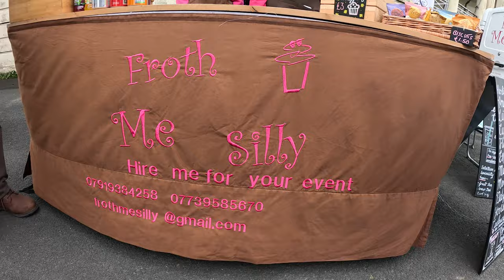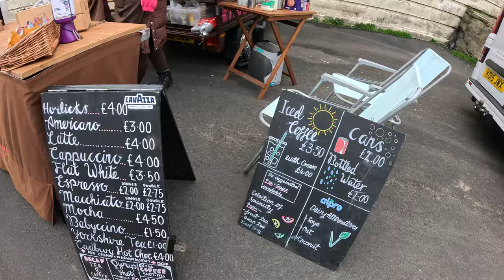Blackpool U.K Coach Really & Town Centre With The family North Pier Visit .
Family time with the Sister and Nephews came to visit for the First Time in Blackpool.
So many Coaches on the Promenade for U.K Coach Rally Blackpool 2024 .